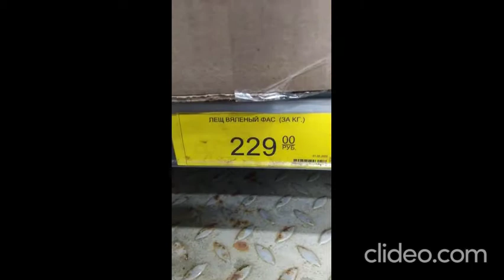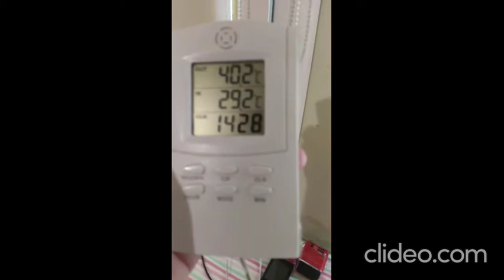2022 06 24